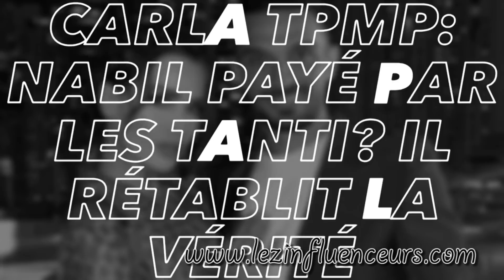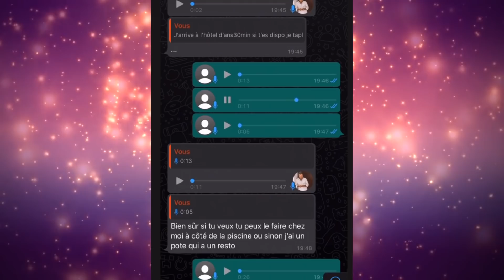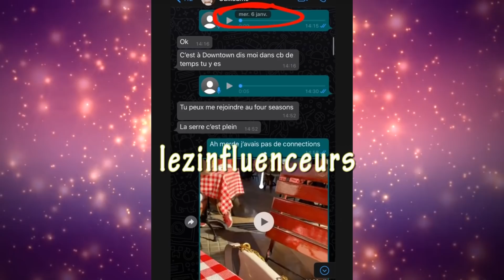CHOC: MAEVA, MANON ET JULIEN VEULENT VIRER CARLA?! NABIL ELMOUDNI BALAN*CE! lesmarseillais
Incroyable révélations que Nabil El Moudni vient de faire sur le retour de Carla dans les marseillais pour les prochaines saisons après cette affaire.

Maeva Ghennam, Manon Marsault et Julien Tanti mettent la pression à la production pour que Carla ne retourne plus dans les marseillais.
La production et l'agence Shauna Events ne peuvent pas s'en séparer facilement car elle vend très bien via ses placements de produits, d'après le blogueur!

Par ailleurs, il a jugé Carla pas assez honnête hier lors de son intervention dans Tpmp, et par la suite, certains l'ont accu*sé d'avoir été payé par les Tanti. Est-ce vrai? il rétablit la vérité!